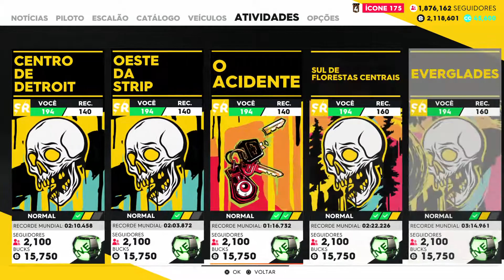The Crew 2 #163 - Street: Coastal Range To Oil Fields (Mini Cooper)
Ivory Tower